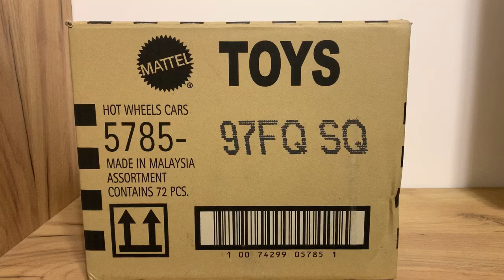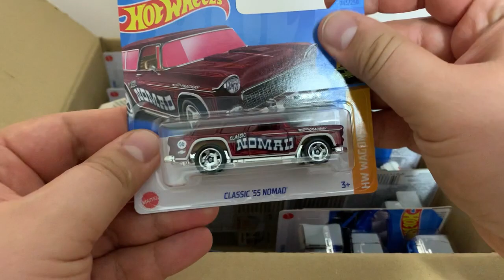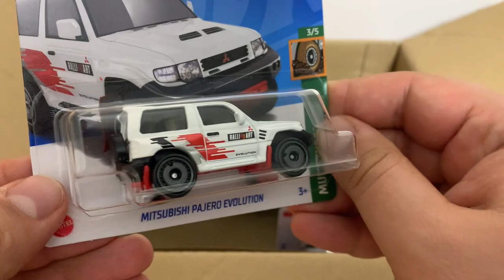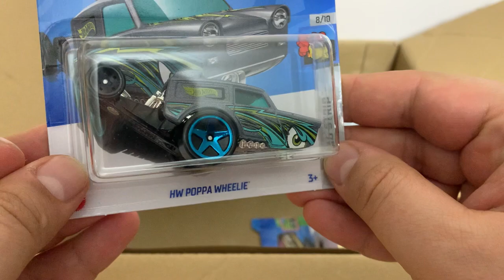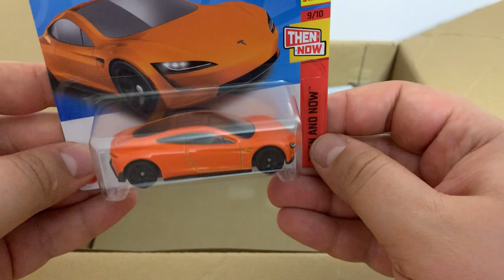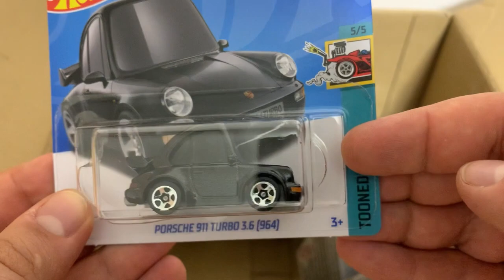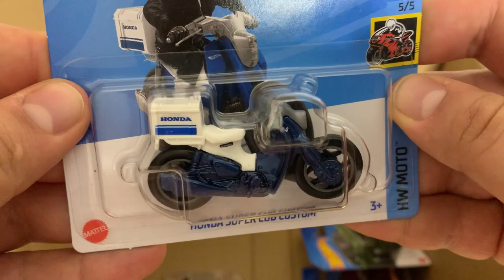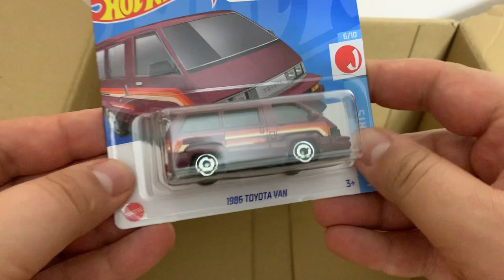Огляд кейсу Q хот вілс 2023. Audi Tesla Ford Porsche. Case Q Hot Wheels.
Вашій увазі представляю огляд кейсу Q хот вилс 2023 року. Унікальні  оригінальні 72 машинки тм Hot Wheels різних марок и серій. Підкейс SQ

Там великий асортимент, знижки, розіграші. Буду радий допомогти поповнити вашу колекцію.

Unboxing Hot Wheels 2023 Q Case 72 Car!

We’re opening up the latest mix of new Hot Wheels vehicles, the 2023 Hot Wheels Q  Case! This case features 72 new toy cars to add to your Hot Wheels collection!